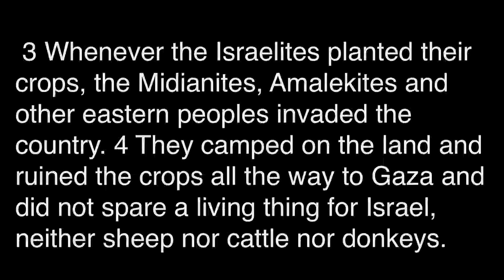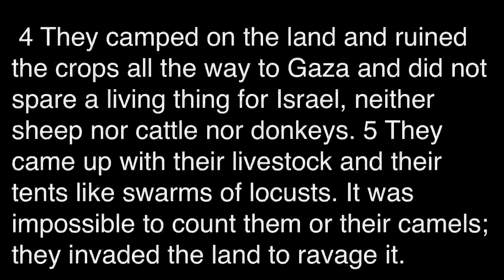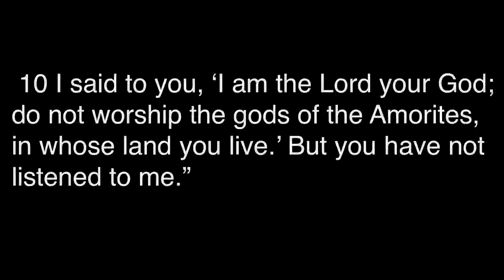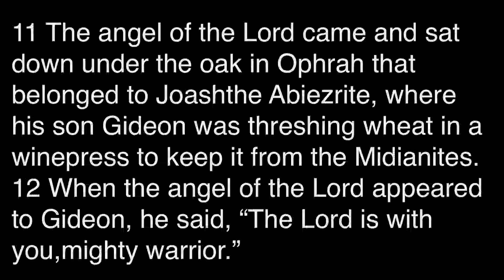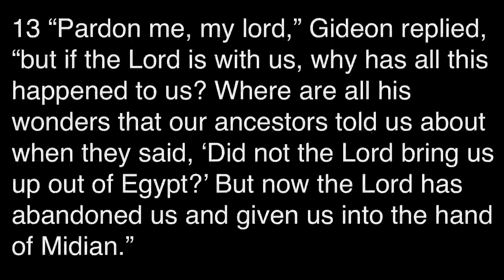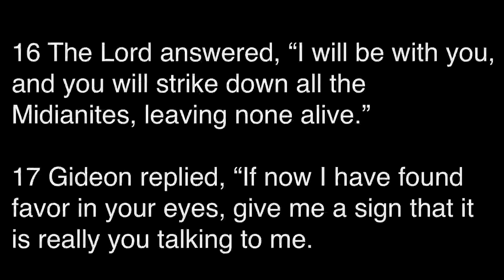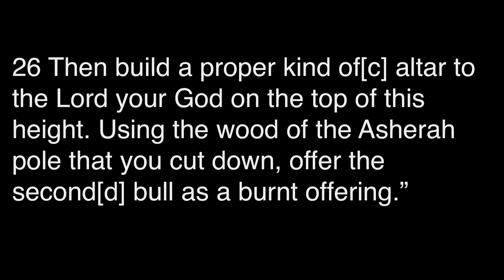ORDINARY ME • Tommy Lee